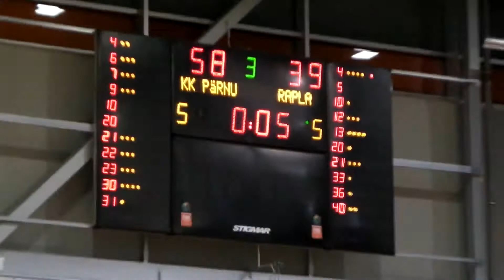TÄISPIKKUSES: KK Pärnu-TYCO/Rapla 09.02.2014